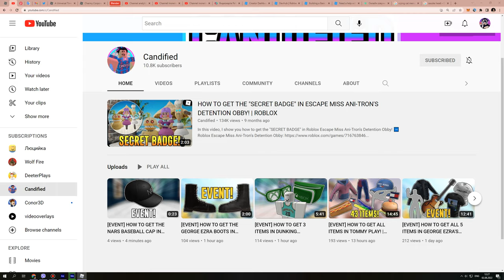How To Get NARS BASEBALL CAP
► Experience link -
NARS Color Quest